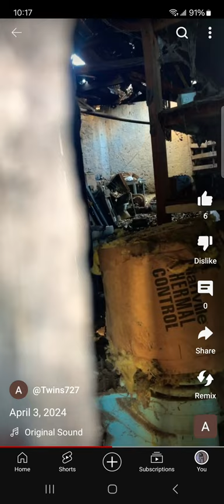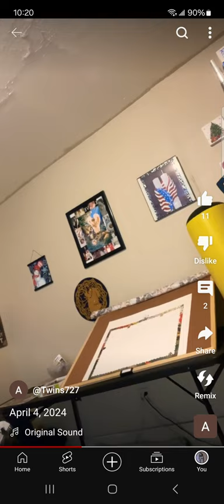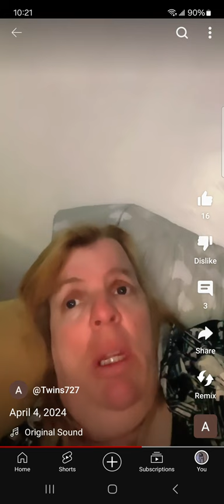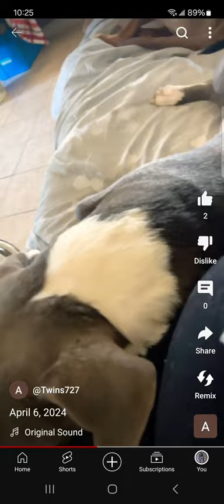Kim Cowles Shorts Compilation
From the shorts of Kim's new channel, "April showers may flowers"